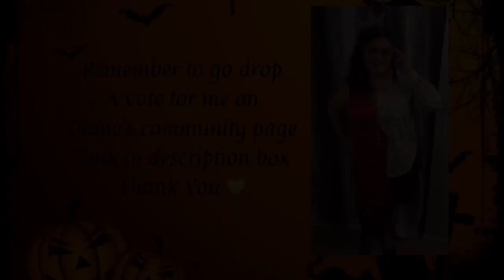Nana’s Halloween Bash| Halloween 2020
Just having a little halloween fun.

Ps go place your vote for me on Diane’s channel

Sub to other great channels